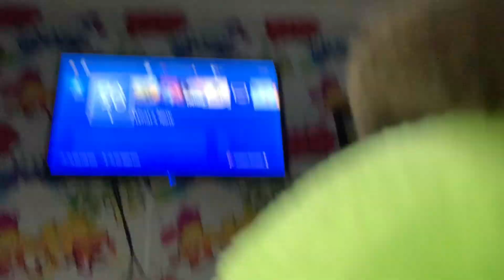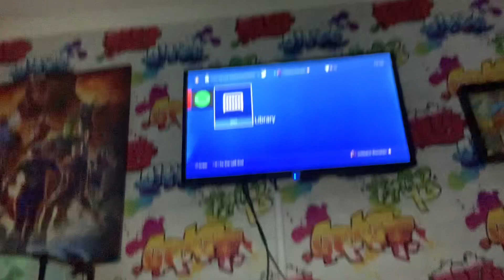My first go on a try pod part 1